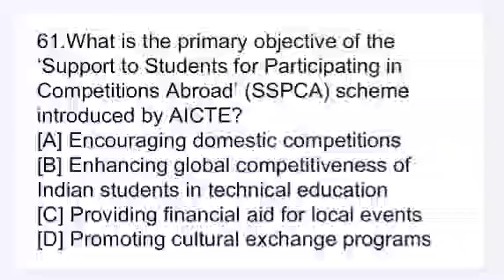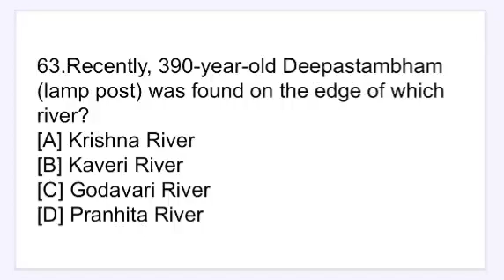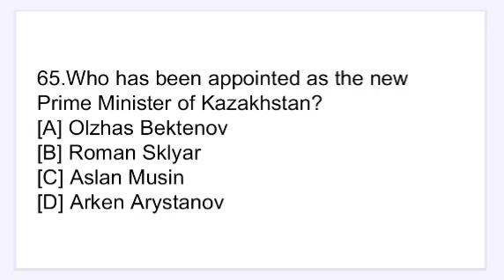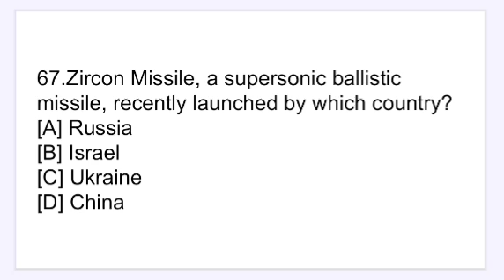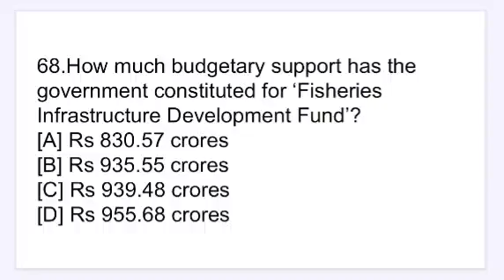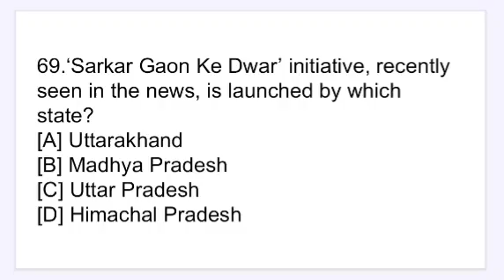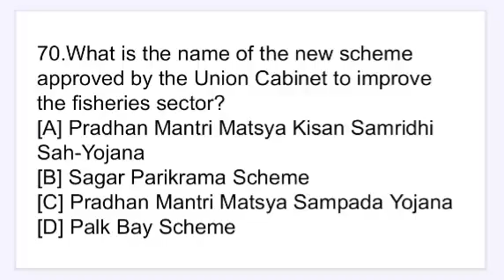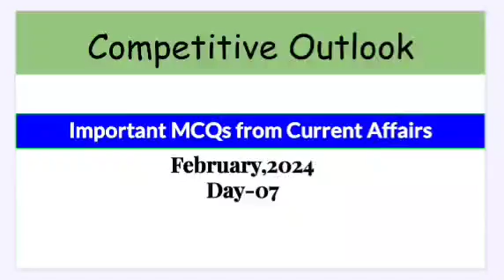Most important mcqs on current affairs of February,2024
most important questions for competitive exams
current affairs important questions 2024